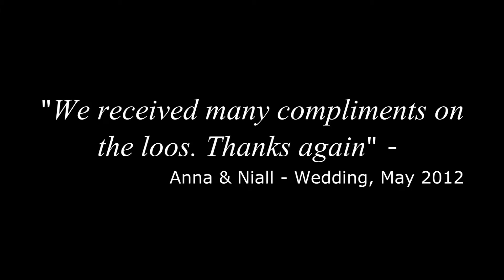Latta Hire Ltd Promotional Video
A short video we produced for Latta Hire Ltd for their website (lattahireltd.co.uk). If you think you could benefit from our video services, get in touch on 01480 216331 or visit our